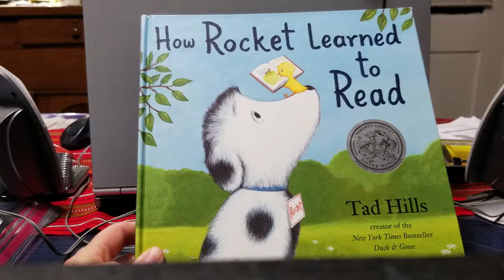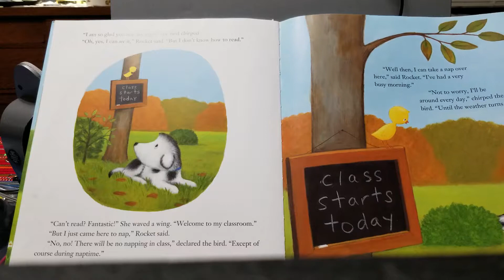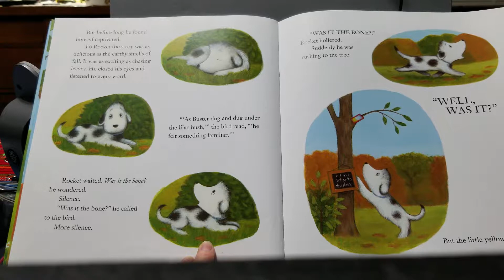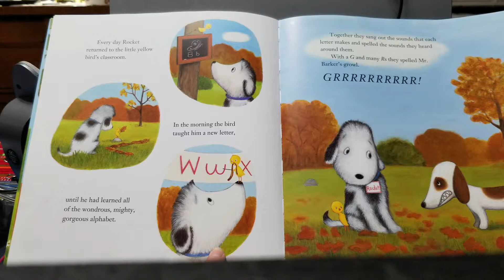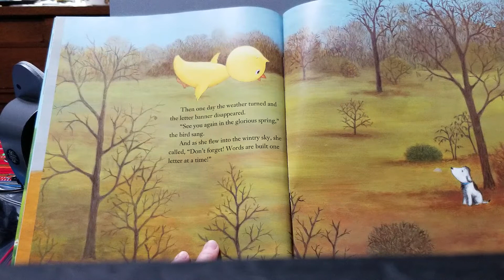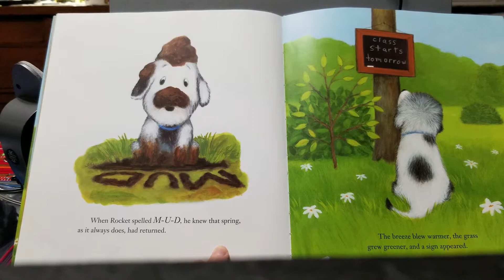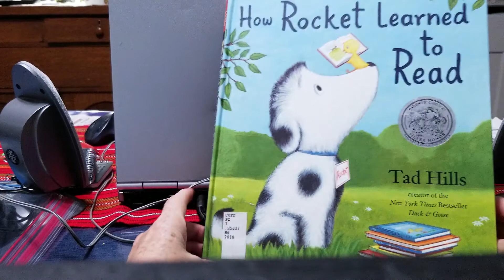HOW ROCKET LEARNED TO READ